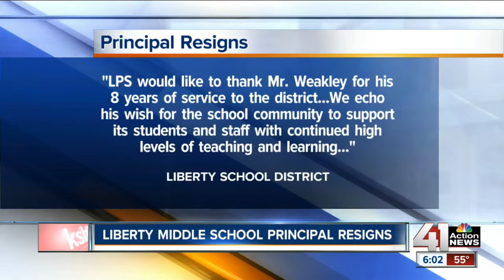Liberty MS principal resigns after February bullying case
Dan Weakley, the principal of Liberty Middle School, told parents and staff today he would be resigning this summer.

41 Action News, KSHB, brings you the latest news, weather and investigative reports from both sides of the state line.